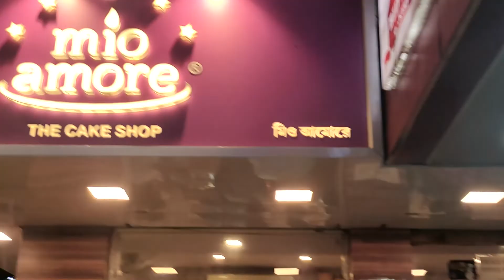Digha Vlog (Day 3)🏖️ | Bichitrapur 🌳| Mangrove Sanctuary Tour in Odisha | Creative Vlogs | Vlog 25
Hello and welcome back 😊 On our 3rd day of the Digha tour, we visited a Mangrove Sanctuary in Bichitrapur (Odisha) on the banks of the Subarnarekha River, and, at night we explored the Digha market. It is an offbeat one-day trip near Digha. The sanctuary remains closed on Monday. As timing entirely depends on the tidal wave, we suggest consulting with your hotel once you reach there. Six-seater boat price is 1200 and the eight-seater boat price is 1400. You can book the entire boat or share it with someone.